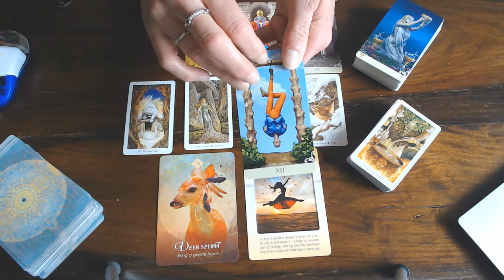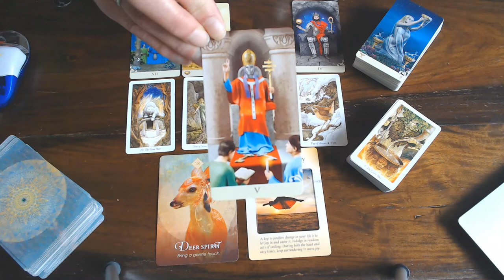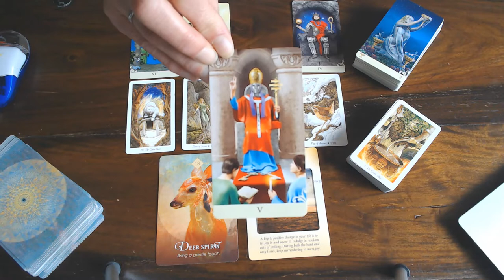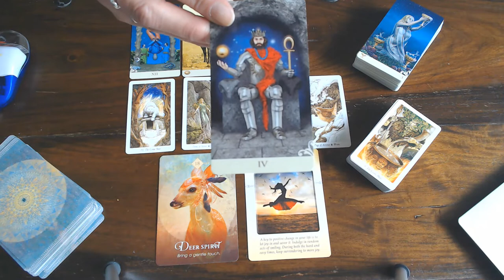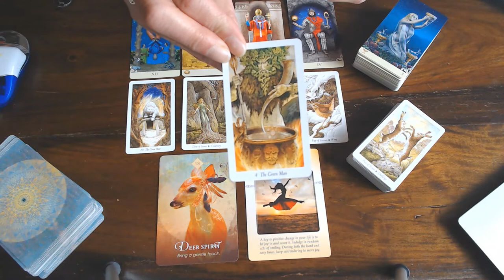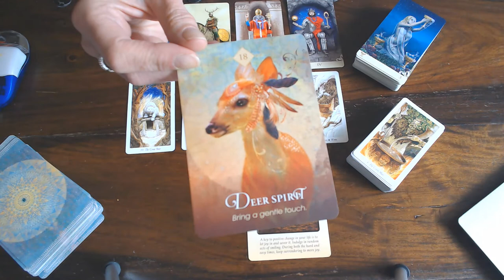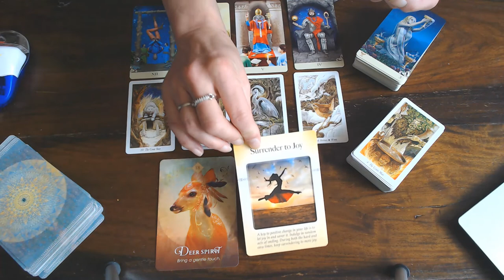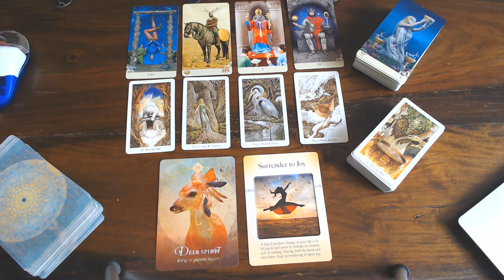SAGITTARIUS WEEKLY VLOG 11TH TILL 17TH MAY 2020/